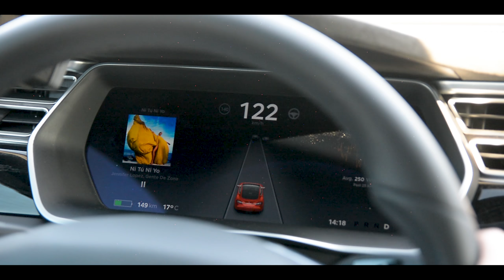TESLA Katowice - Wypożyczalnia i wynajem samochodów Tesla